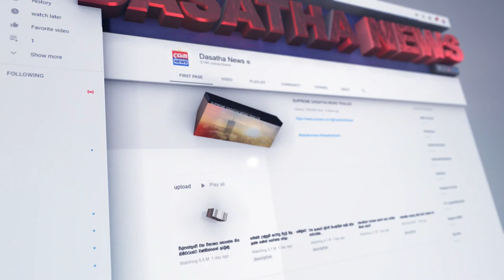පාස්කු ප්‍රහාරයට වසර 05ක්